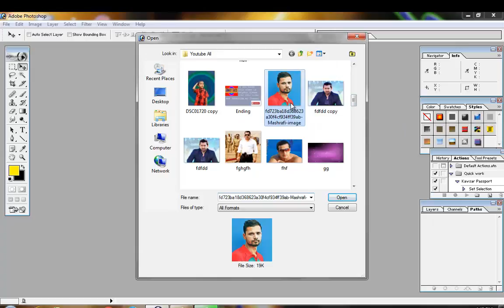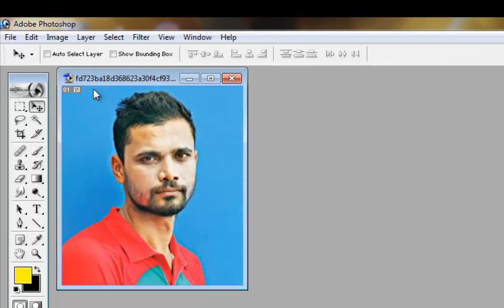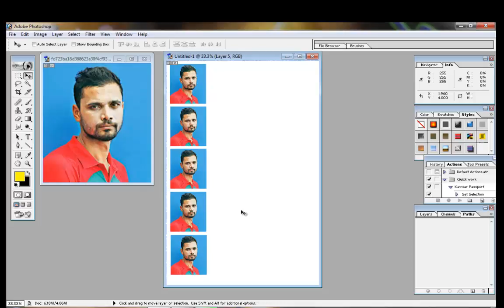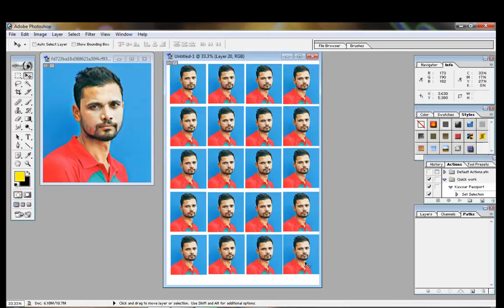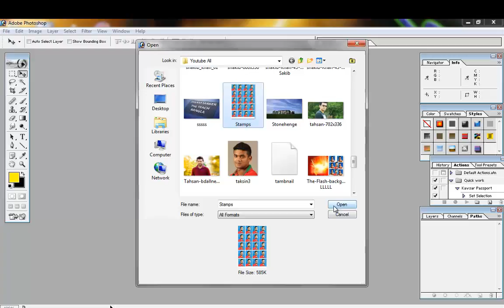How to create Stamp Size Photo with Adobe Photoshop tutorial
In this tutorial video is about adobe Photoshop.Watch this video to learn How to Make Stamp Size Photos Easily in Photoshop. This procedure is common for all versions. How to create Stamp Size Photo with Adobe Photoshop tutorial